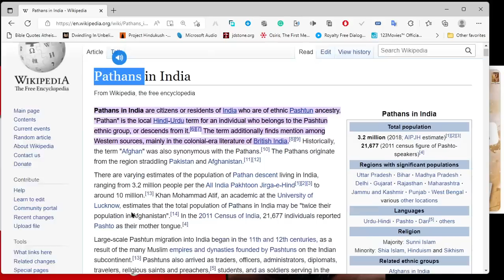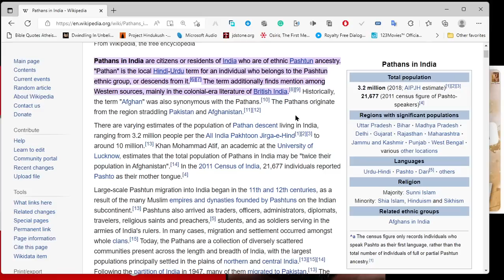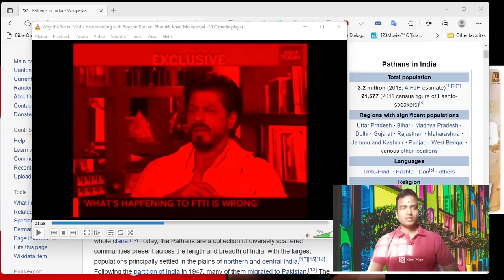పఠాన్ సినిమాను తరిమికొడదాం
If "Pathan" does well on the box office then they will come with Taimur,Ghori,Ghazni,Aurangzeb,
Babar & Laden as a hero.

Bollywood actor Aamir Khan and Kareena Kapoor Khan starrer film Laal Singh Chaddha recently faced a lot of backlash on social media, after which Shah Rukh Khan fans seems worried about the actor's comeback film as a section of social media users have started calling for a boycott of SRK's upcoming film Pathan.

Social media users have dug up an old interview of Shah Rukh Khan where the King of Bollywood is seen speaking to a news channel about 'growing intolerance (in India)'. When the journalist asks SRK 'do you believe there's a growing intolerance', the actor is heard replying, 'there's intolerance, there's extreme intolerance, I think there's growing intolerance."

A clip of this old interview has been going viral on social media and netizens have been calling for boycott of SRK's film Pathan with the hashtag BoycottPathanMovie.

READ: Katrina Kaif's latest airport look sparks pregnancy rumours, fans claim they've spotted her baby bump

Check out the viral video below:

    The game is over for Bollywood's Bhaijaan, Badshah, Perfectionist etc. They have earned more than enough money, their stardom is decreasing day by day.
BoycottPathanMovie BoycottVikramVedha BoycottLalSinghChadha BoycottbollywoodForeverpic.twitter.com/CMDl1yyeM2 — KIZIE (@sushantify) August 16, 2022

Meanwhile, SRK who has massive fan following on social media, has remained silent on the call for boycott of Hindi films. However, amid BoycottPathanMovie, his fans haven't remained silent and taken things in their hand to control the troll armies calling for a boycott of Pathan.

SRK fans have been tweeting about how 'India Awaits Pathan' amid Hindi films failing one after another at the box office. The two recent flops being Laal Singh Chaddha and Raksha Bandhan starring Aamir Khan and Akshay Kumar, respectively. Looking at the ongoing situation in Bollywood, where big films are not getting a good response from the audience, Shah Rukh Khan's fans also trended PathaanFirstDayFirstShow on Twitter, in order to support the actor's comeback film while pointing out how secular SRK is.

Check out some tweets below:

INDIA AWAITS PATHAAN PathanFirstDayFirstShow indiaawaitspathan ShahRukhKhan Pathan — (@vivek_70_singh) August 17, 2022

    Jaldi Milte Hai Pathaan Se

    — Srkian Nidhi (@srkian_nidhi) August 17, 2022

Isss baaaar haters ko esssa maja dilana hai ki saaale dubara aayenge hi nahi indiaawaitspathan we will take this hashtag to millions of people and yes this will touch to 1 million soon — Sonu (@Sonu80718769) August 17, 2022

Shah Rukh Khan is the biggest Megastar this country has ever seen & his Pathaan will bring back the lost glory of bollywood.

NOBODY CAN STOP IT@iamsrk IndiaAwaitsPathaan indiaawaitspathan bycottzeenews bycottaajtak @ashutoshjourno @RoflGandhi_ — Rashed Shaikh (@iamRashed_shaik) August 16, 2022

Earlier, BoycottLaalSinghChaddha started trending over Twitter after the users went through the archives and dug up Aamir's controversial "India's growing intolerance" statement and circulated it on the micro-blogging site.

It is believed that due to the complete boycott trend, the film has suffered a huge loss at the box office, and the collections of the film are not impressive.

On the work front, Shah Rukh Khan will be making his big Bollywood comeback after four years from an action thriller film Pathaan alongside Deepika Padukone and John Abraham.

Helmed by Siddharth Anand, the film is among the most awaited films and is slated to hit the theatres on January 25, 2023. Makers recently unveiled the motion poster of Shah Rukh and Deepika from the film, which got positive feedback from the netizens.

Apart from that, SRK will be also seen in Rajkumar Hirani's upcoming film Dunki alongside Taapsee Pannu and in south director Atlee's upcoming action thriller film Jawan opposite south actor Nayanthara, which is all set to hit the theatres on June 2, 2023.